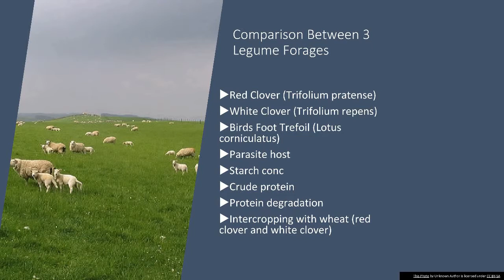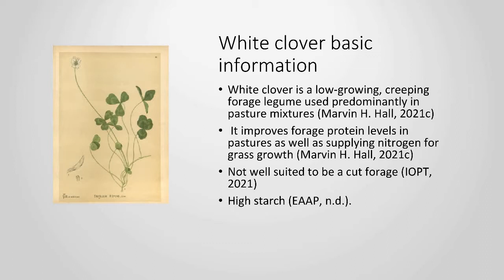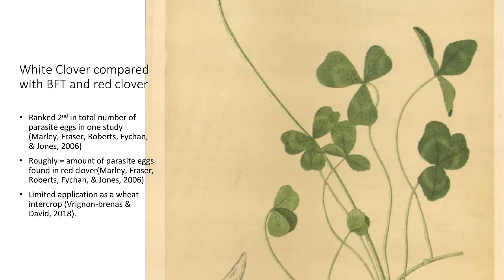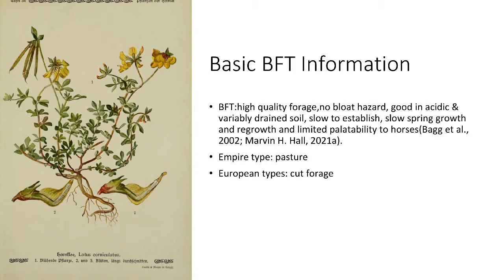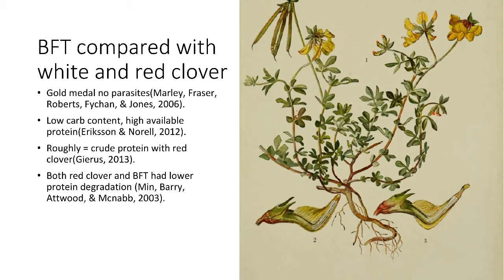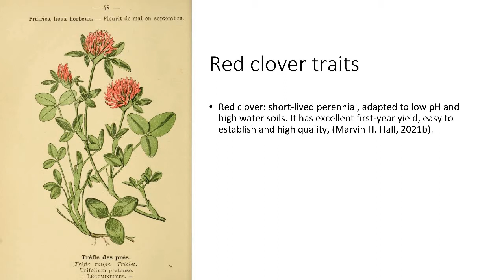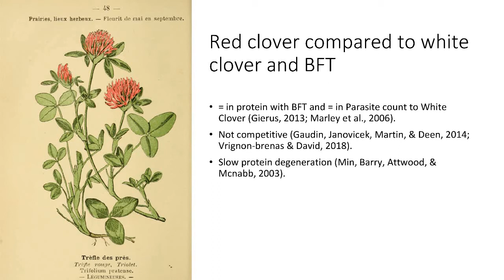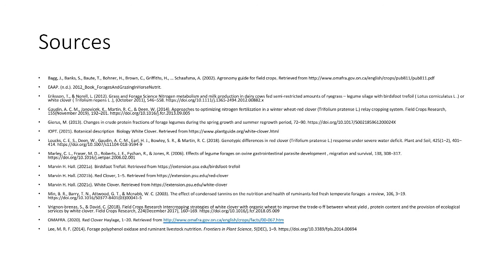The 3 Legume Stooges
Bagg, J., Banks, S., Baute, T., Bohner, H., Brown, C., Griffiths, H., … Schaafsma, A. (2002). Agronomy guide for field crops.
EAAP. (n.d.). 2012_Book_ForagesAndGrazingInHorseNutrit.
Eriksson, T., & Norell, L. (2012). Grass and Forage Science Nitrogen metabolism and milk production in dairy cows fed semi-restricted amounts of ryegrass – legume silage with birdsfoot trefoil ( Lotus corniculatus L .) or white clover ( Trifolium repens L .), (October 2011), 546–558.
Gaudin, A. C. M., Janovicek, K., Martin, R. C., & Deen, W. (2014). Approaches to optimizing nitrogen fertilization in a winter wheat-red clover (Trifolium pratense L.) relay cropping system. Field Crops Research, 155(November 2019), 192–201.
Gierus, M. (2013). Changes in crude protein fractions of forage legumes during the spring growth and summer regrowth period, 72–90.
IOPT. (2021). Botanical description : Biology White Clover.
Loucks, C. E. S., Deen, W., Gaudin, A. C. M., Earl, H. J., Bowley, S. R., & Martin, R. C. (2018). Genotypic differences in red clover (Trifolium pratense L.) response under severe water deficit. Plant and Soil, 425(1–2), 401–414.
Marley, C. L., Fraser, M. D., Roberts, J. E., Fychan, R., & Jones, R. (2006). Effects of legume forages on ovine gastrointestinal parasite development , migration and survival, 138, 308–317.
Marvin H. Hall. (2021a). Birdsfoot Trefoil.
Marvin H. Hall. (2021b). Red Clover, 1–5.
Marvin H. Hall. (2021c). White Clover.
Min, B. R., Barry, T. N., Attwood, G. T., & Mcnabb, W. C. (2003). The effect of condensed tannins on the nutrition and health of ruminants fed fresh temperate forages : a review, 106, 3–19.
Vrignon-brenas, S., & David, C. (2018). Field Crops Research Intercropping strategies of white clover with organic wheat to improve the trade-o ff between wheat yield , protein content and the provision of ecological services by white clover. Field Crops Research, 224(December 2017), 160–169.
OMAFRA. (2020). Red Clover Haylage, 1–20.
Lee, M. R. F. (2014). Forage polyphenol oxidase and ruminant livestock nutrition. Frontiers in Plant Science, 5(DEC), 1–9.